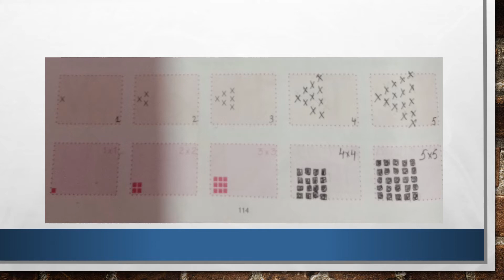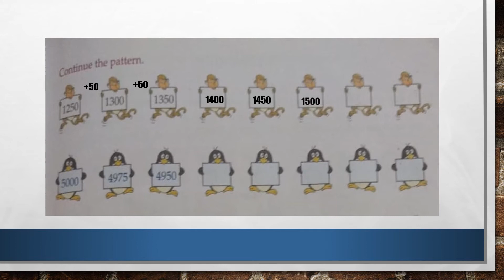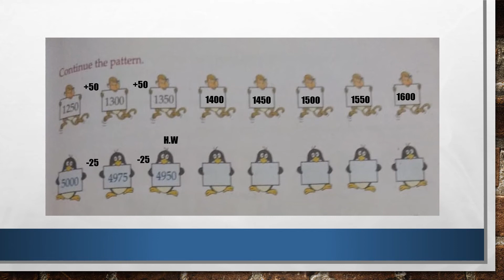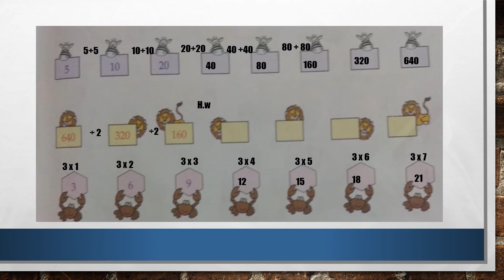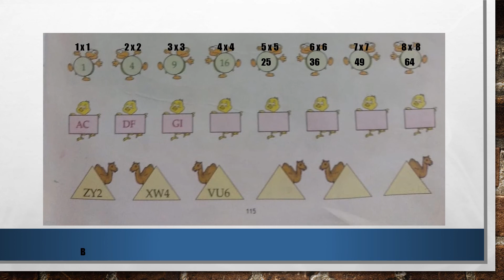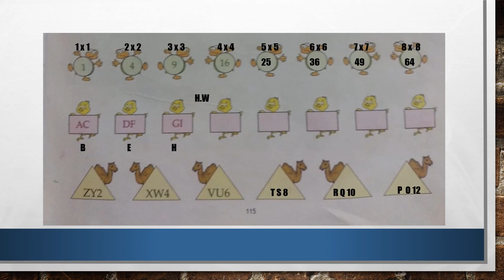Class 3, Mathematics, Chapter 13 Patterns Part 2 by Vijaya Lakshmi